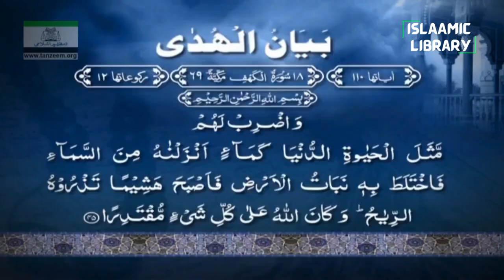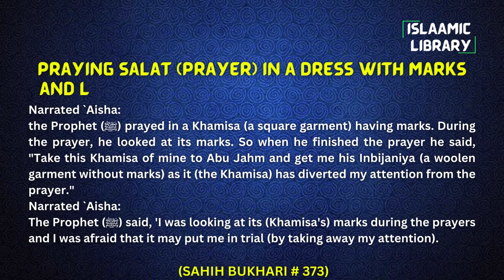Surah Kahf Ayah 45-49 Tafseer in English by Dr Israr Ahmed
TOPICS COVERED IN THIS VIDEO:
1. And give them a parable of this worldly life. ˹It is˺ like the plants of the earth.
2. Wealth and children are the adornment of this worldly life, but the everlasting good deeds are far better with your Lord in reward and in hope.
3. ˹Beware of˺ the Day We will blow the mountains away, and you will see the earth laid bare. And We will gather all ˹humankind˺, leaving none behind.
4. And the record ˹of deeds˺ will be laid ˹open˺, and you will see the wicked in fear of what is ˹written˺ in it. They will cry, “Woe to us!

Narrated `Aisha:
the Prophet (ﷺ) prayed in a Khamisa (a square garment) having marks. During the prayer, he looked at its marks. So when he finished the prayer he said, "Take this Khamisa of mine to Abu Jahm and get me his Inbijaniya (a woolen garment without marks) as it (the Khamisa) has diverted my attention from the prayer."

Narrated `Aisha:
The Prophet (ﷺ) said, 'I was looking at its (Khamisa's) marks during the prayers and I was afraid that it may put me in trial (by taking away my attention).

IMPORTANT LINKS:
1) @Islam360Real  (Best Quran & Hadith search engine app):
2) AL HIDAAYAH (Best platform to Learn Islam & comparative religion, Seerah, Fiqh, Salah, Zakah, Major sins and much more from world's best orators)
4) Quran.com (Quran translation and Tafsir in any language you wish)